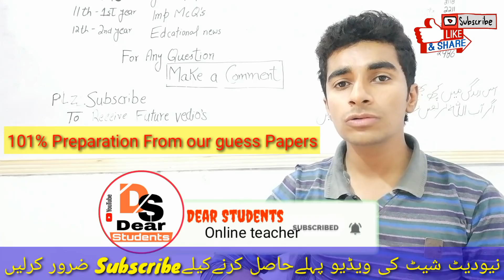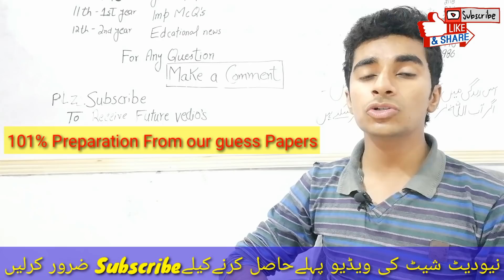All Board Exams New Dates 2020|9th exams 2020|11th and 12th Class Board paper 2020 |Board Exams2020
11th Class date Sheet original 2020,
11th Class Bise karachi date Sheet 2020,
11th CLass date Sheet bise gujranwala 2020,
11th Class date Sheet Bise kpk 2020,
11th Class date Sheet bise sahiwal 2020,

1st year date sheet punjab Board 2020,
11th Class date Sheet bise bahawalpur 2020,
11th class date Sheet bise balochistan,
11th class date Sheet bise balochistan,
1st year Date Sheet original 2020,
11th class Fsc date sheet 2020,
1st year date sheet 2020
11th class date sheet 2020,
11th CLass guess paper 2020,1st year Date Sheet 2020
11th Class date sheet fsc